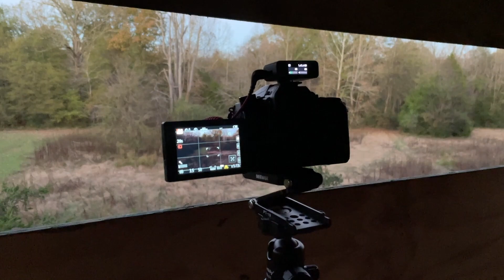What Happens When A Coyote Enters The Field with a Doe?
On this hunt, it is the next day after the last hunting video I released. We are at my friends hunting property in York County, SC. We hunted here last week and saw two small yearlings and a big 4-point with the main beam broken. We also saw a nice buck that was in the woods but wouldn't come out.
The evening starts out slow and the time has already changed, so it gets dark more quickly than last week.  The evening quickly starts to get exciting when a big doe comes out into the food plot, but it is almost too dark to see her.
Come along and see what happens when a coyote enters the field with her.